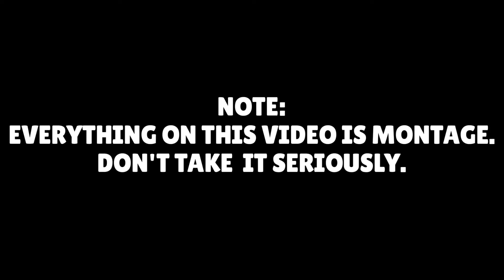BACK TO THE PAST 🥺